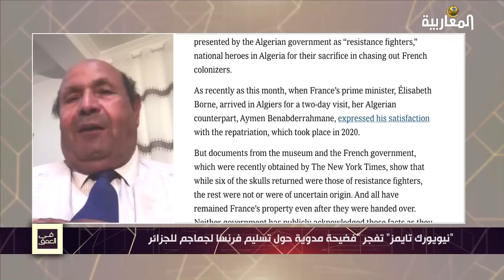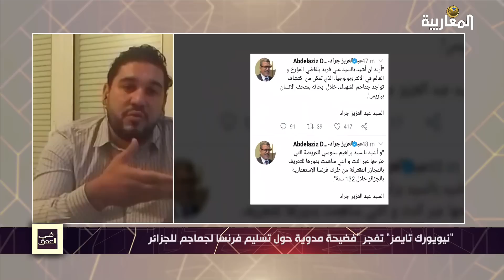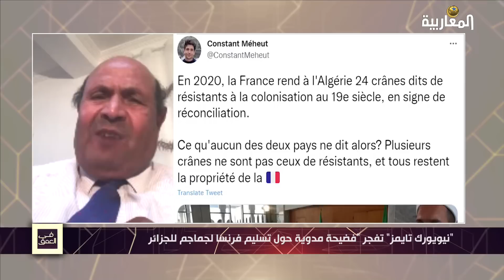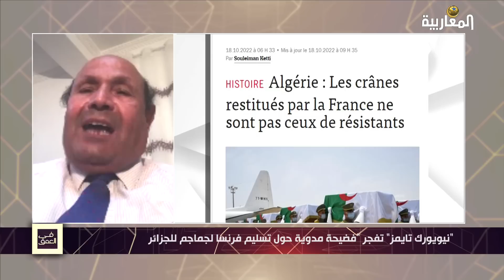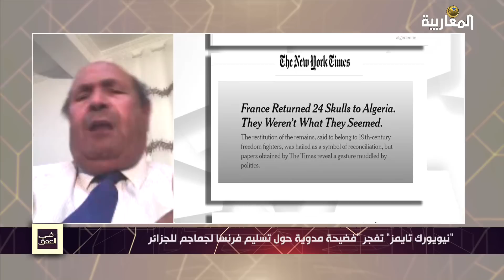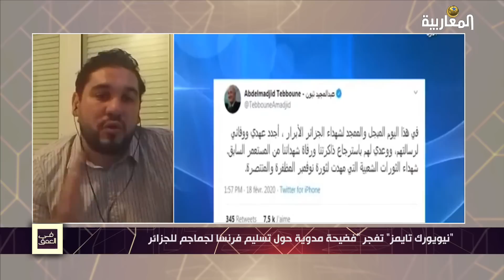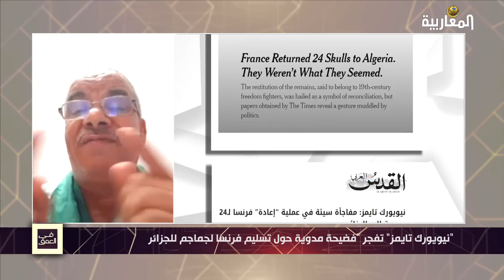"نيويورك تايمز" تفجر "فضيحة مدوية حول تسليم فرنسا لجماجم للجزائر"